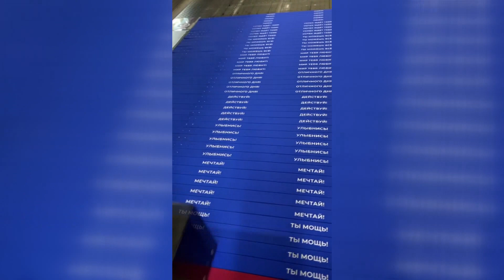Хорошее настроение и мотивацию теперь можно получить и в общественном транспорте Казани